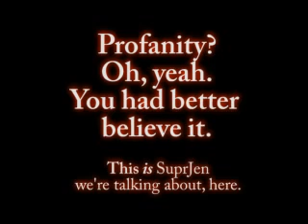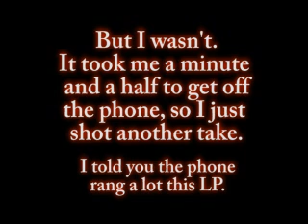Castlevania: Aria of Sorrow - OUTTAKES part 01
WARNING: DONKEY-CARTLOADS OF PROFANITY

The 600th video is here, bringing with it the myriad difficulties of recording Castlevania! Including the difficulty I had with massive degradation of video quality suffered after stitching these together. I apologize for that, but I can't fix it now. My advice: don't watch it on fullscreen... it's what I say that's mildly amusing, anyway.